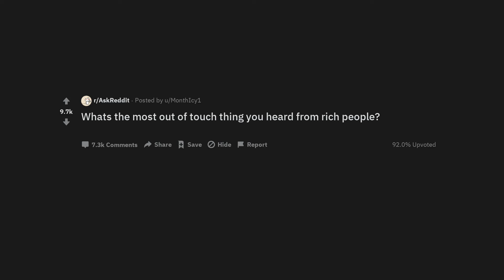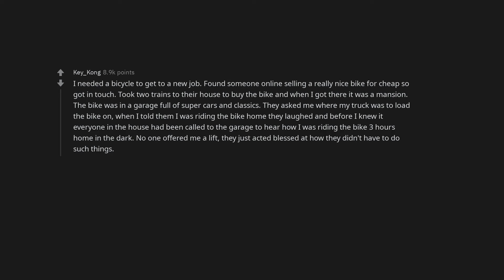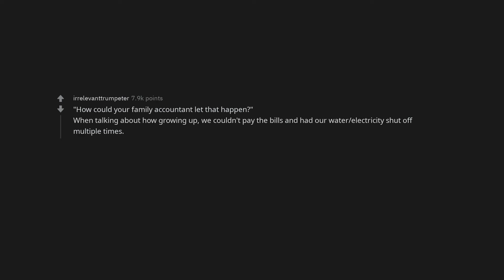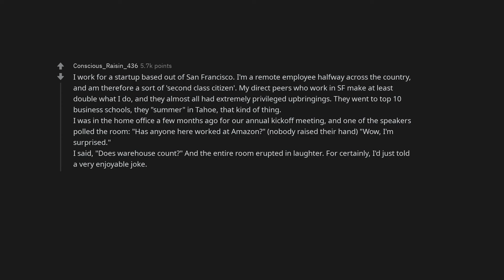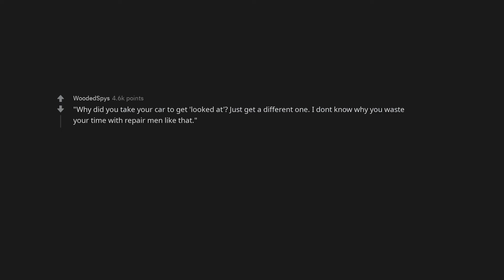Whats the most out of touch thing you heard from rich people?